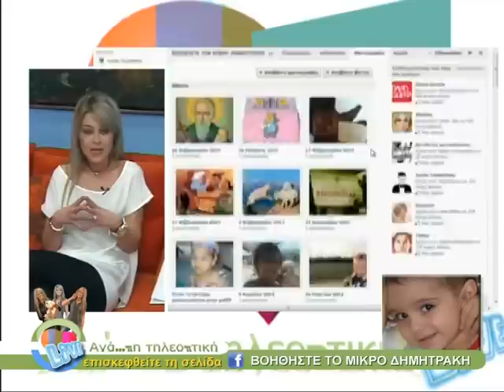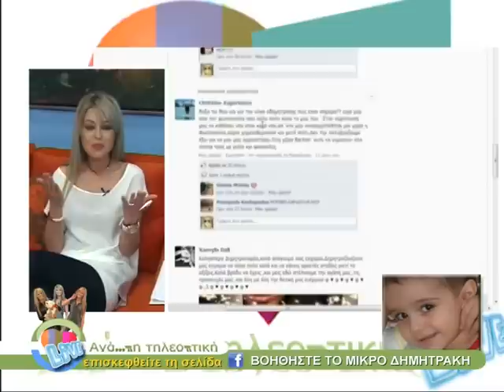ΒΟΗΘΗΣΤΕ ΤΟ ΜΙΚΡΟ ΔΗΜΗΤΡΑΚΗ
ΑΓΑΠΗ ΤΗΛΕΟΠΤΙΚΗ ΜΕ ΤΗ  ΝΤΕΜΗ ΑΓΑ... ΚΑΘΕ ΣΑΒΒΑΤΟ ΣΤΙΣ 18.10  ΜΟΝΟ ΣΤΗΝ ΤΗΛΕΟΡΑΣΗ astra...ανάβουμε ένα κεράκι για τον ήρωα μας το μικρό ΔΗΜΗΤΡΗ. ΟΛΕΣ ΜΑΣ ΟΙ ΕΥΧΕΣ ΣΤΟ ΠΛΕΥΡΟ ΤΟΥ ΔΗΜΗΤΡΗ